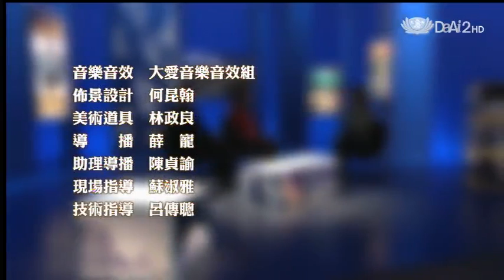20131203《地球證詞導讀》基督城震後餘生 (上) (中央大學地球科學系--馬國鳳教授)